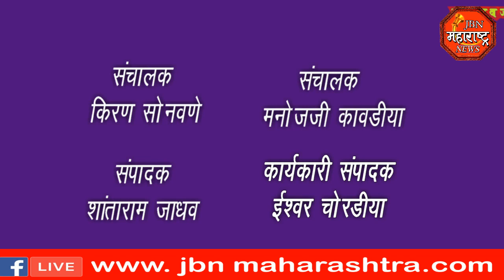jbn maharashtra news jalgaon